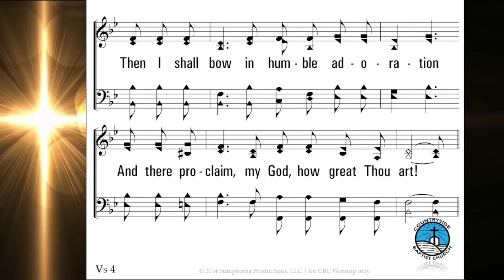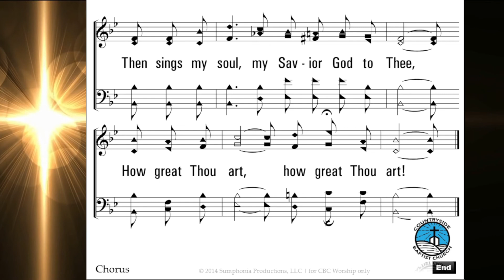How Great Thou Art! (v. 4) | Baptist Hymn | C. Boberg (1886) | ©1953 EMI | CBC Ministries Online PH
Lead Tutor, Baptist Ministerial Seminary
Instructor, L.D. Woosley Bethany Colleges
Professional Electronics Engineer